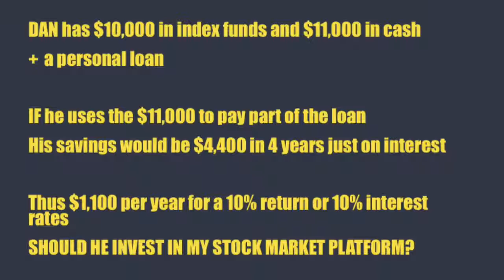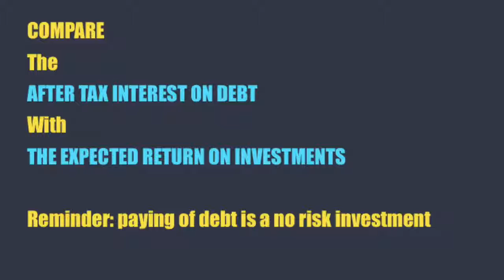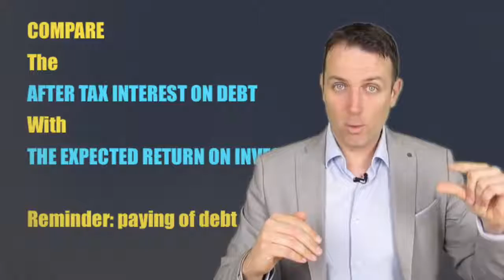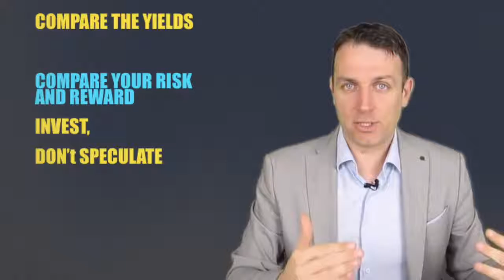PAY OFF DEBT OR INVEST IN STOCKS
Paying off debt or investing is a question I get often. The 3 things to keep in mind are the interest rate, the timing and the mindset related to debt and investing. Credit cards, student debt but also mortgages can have high interest rates and those are rising.
 to our channel GeoStar TV
for Motivation.